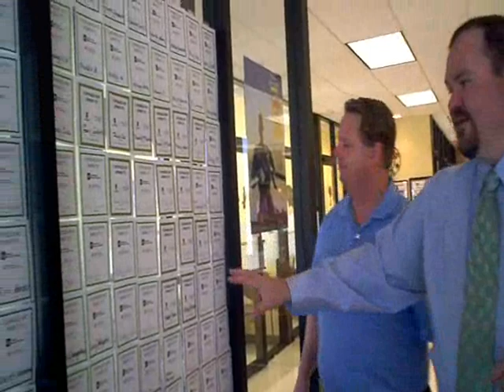92.9 NIN - Texas Blood Institute Video Tour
Chris Callaway takes you on a tour of Texas Blood Institute Wichita Falls Donor Center.